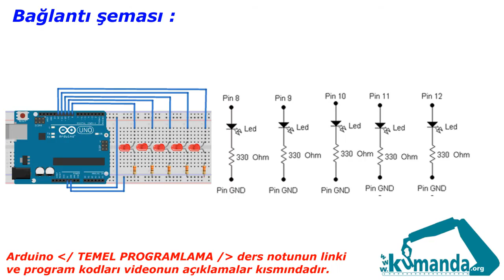Arduino TEMEL PROGRAMLAMA Örnek – 3/3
Arduino kartının 8, 9, 10, 11, 12 numaralı pinlerine led bağlayınız. Yakmak istediğiniz ledi seri ekrandan giriniz.

Program kodları:

byte led1=8;
byte led2=9;
byte led3=10;
byte led4=11;
byte led5=12;
char harf;
void setup()
Serial.begin(9600);
pinMode(led1, OUTPUT);
pinMode(led2, OUTPUT);
pinMode(led3, OUTPUT);
pinMode(led4, OUTPUT);
pinMode(led5, OUTPUT);
Serial.println("hangi led yanacaka b c d e - sondurmex");
Serial.println(" ");
void loop()
if (Serial.available()(büyük-Youtube bu sembole izin vermiyor)0)
harf=Serial.read();
Serial.print("sectigin led");
Serial.println(harf);
if (harf=='a') digitalWrite(led1, 1);
if (harf=='b') digitalWrite(led2, 1);
if (harf=='c') digitalWrite(led3, 1);
if (harf=='d') digitalWrite(led4, 1);
if (harf=='e') digitalWrite(led5, 1);
if (harf=='x')
digitalWrite(led1, 0);
digitalWrite(led2, 0);
digitalWrite(led3, 0);
digitalWrite(led4, 0);
digitalWrite(led5, 0);